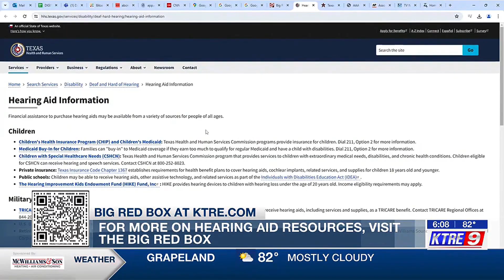The Pink Mamas share their stories during Better Hearing Month on KLTV 7.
May is Better Hearing Month, so it’s a great time to emphasize the importance of healthy hearing and getting checked for hearing loss. We’re honored to have patients like “The Pink Mamas” share their stories.

Hear from Sandy and Ruth on how hearing aids have changed their lives for the better. Our own Ashley Murray joined them for an interview with KLTV 7.